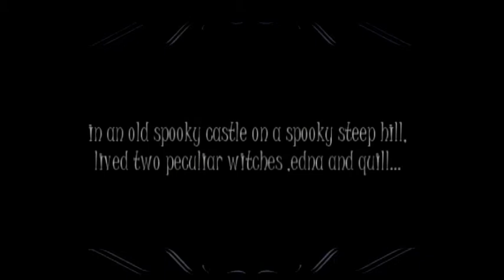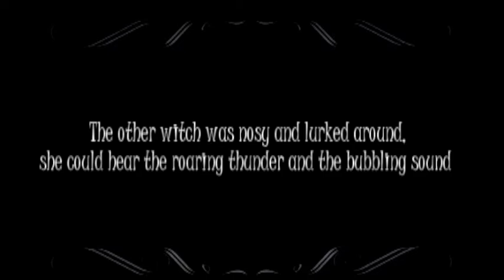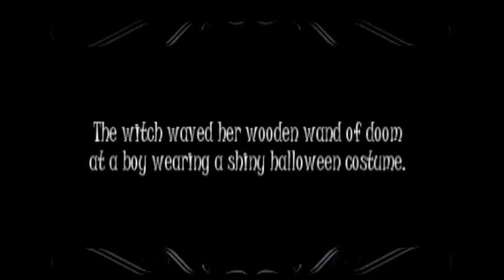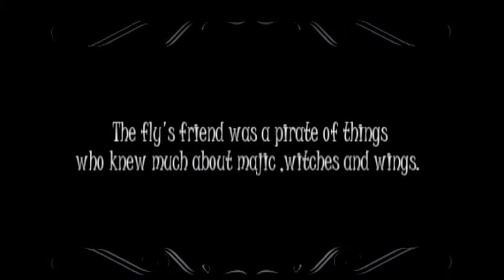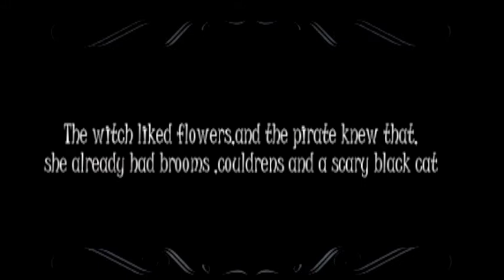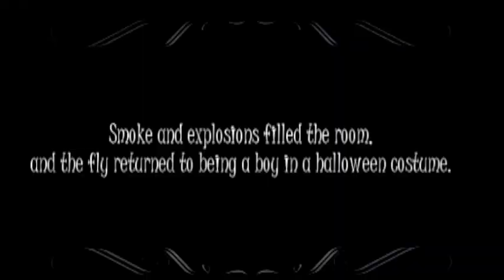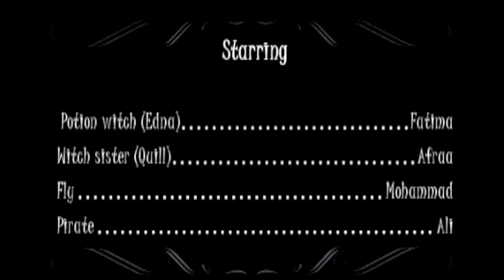The Fly Potion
Written and Co-Directed by primary school children based on their Halloween costumes. A tribute to classical horror films.
Created by Mustafa Mahdi